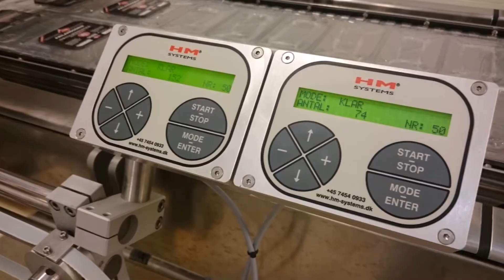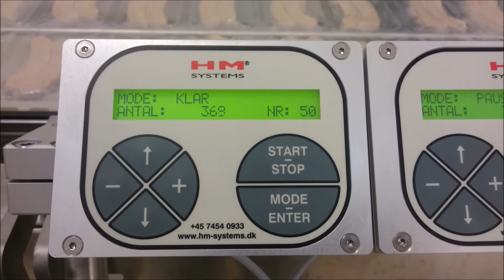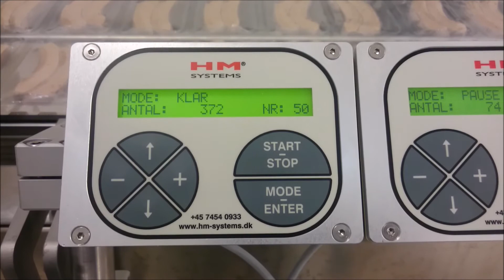HM 4000S servo cross web labeller for top bottom labelling and printing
HM 4000 cross Web 120-520 with print engines for top and bottom application